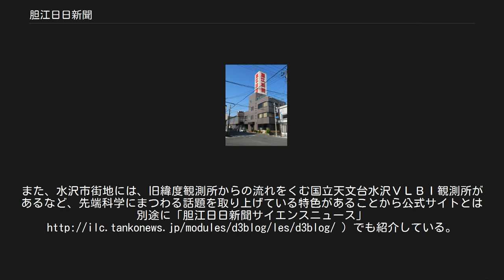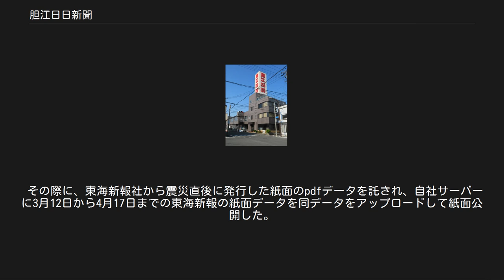胆江日日新聞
胆江日日新聞（たんこうにちにちしんぶん）は、岩手県・胆江地方（奥州市、胆沢郡金ケ崎町）を対象地域とした胆江日日新聞社が発行する日刊新聞。
地元では「胆江新聞（たんこうしんぶん）」「胆江（たんこう）」「胆日（たんにち）」などとも呼ばれている。
 1946年（昭和21年）3月7日創刊。
代表取締役社長は小野寺弘行、取締役主筆は安彦公一。
 配布地域は奥州市と金ケ崎町。
名実ともに地元に密着した新聞構成となっている。
 題号の「胆江」は、取材・購読・営業エリアである奥州市と金ケ崎町が関係する地名に起因。
北上川西部を「胆沢郡（いさわぐん）」、東部を「江刺郡（えさしぐん）」と呼んでいたことから、それぞれの地名の頭文字を合わせたものである。
、「胆江」の名称は、本紙の題号や社名以外にも公的な団体や大会等の名称にも用いられている。
 国際リニアコライダー（ILC）候補地の北上山地が、配布地域である奥州市の東部に位置している。
また、水沢市街地には、旧緯度観測所からの流れをくむ国立天文台水沢ＶＬＢＩ観測所があるなど、先端科学にまつわる話題を取り上げている特色があることから公式サイトとは別途に「胆江日日新聞サイエンスニュース」 ）でも紹介している。
 盛岡タイムス、岩手建設工業新聞、東海新報（大船渡市）とともに「岩手県地方新聞協会」を結成している。
 岩手県南部には胆江地方や一関、北上、花巻などを購読エリアとする岩手日日があるが、双方は全く無関係である。
しかしながら、岩手日日では2016年7月1日の紙面リニューアル以前、同地方に配達される新聞の題字下に、ひらがなで「たんこう」と表記していたことや、社名の「日日」という部分が同じであることなどから、特に地元住民以外からは同じ新聞、またはグループ会社と勘違いされることがある。
 2011年3月11日の東日本大震災発生を受け、気仙地域（大船渡市、陸前高田市、住田町）の詳細な情報を確認したいという岩手県内外の人たちの声に応え、3月17日に記者2人と営業社員1人を東海新報社に訪問させて津波被害を受けた大船渡、陸前高田市の状況を取材した。
 その際に、東海新報社から震災直後に発行した紙面のpdfデータを託され、自社サーバーに3月12日から4月17日までの東海新報の紙面データを同データをアップロードして紙面公開した。